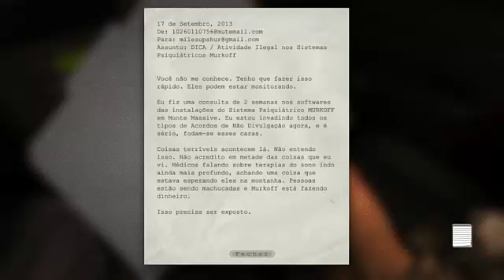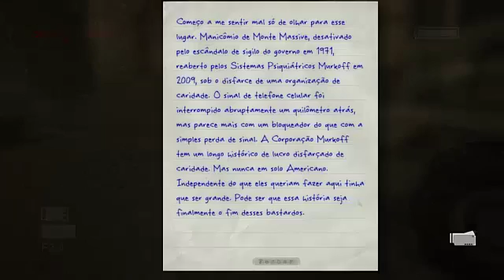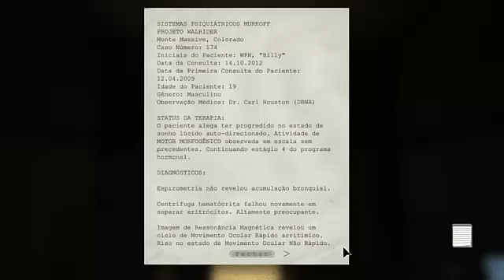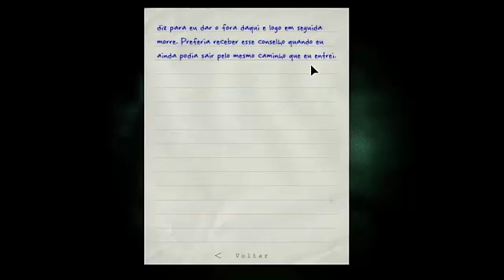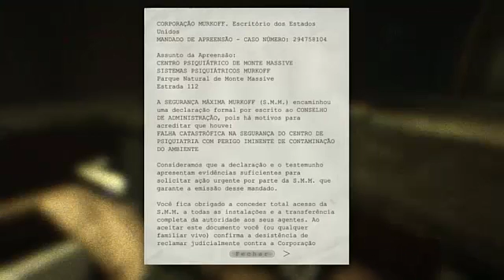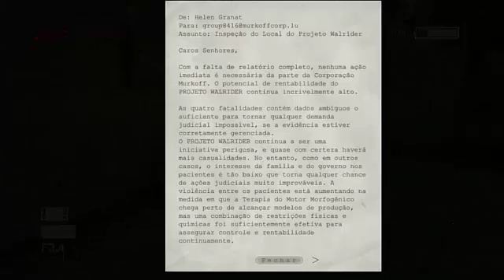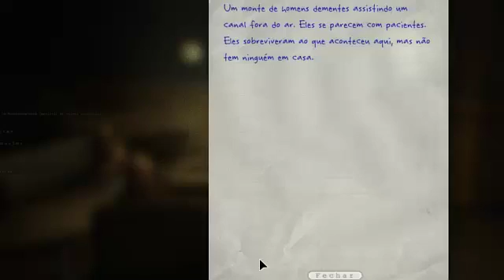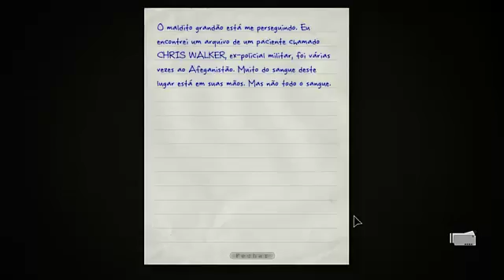OUTLAST#1 Cris Walker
▬▬▬▬▬▬▬▬▬▬▬ஜ۩۞۩ஜ▬▬▬▬▬▬▬▬▬▬▬▬▬
▓▓▓▒▒▒░░░ LEIA A DESCRIÇÃO DO VÍDEO ░░░▒▒▒▓▓▓
▬▬▬▬▬▬▬▬▬▬▬ஜ۩۞۩ஜ▬▬▬▬▬▬▬▬▬▬▬▬▬

✺Amigos

 TAMO JUNTO S2